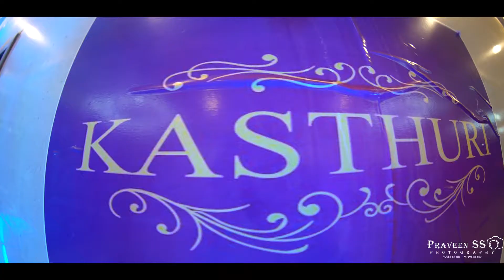CRADLE TEASURE OF ADVAIT,ASHWAIKA,,,,PRAVEEN SS PHOTOGRAPHY: 99495 55550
CRADLE TEASURE OF ADVAIT,ASHWAIKA
PRAVEEN SS PHOTOGRAPHY: 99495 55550